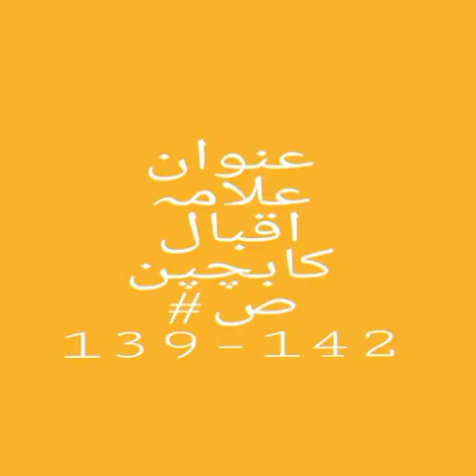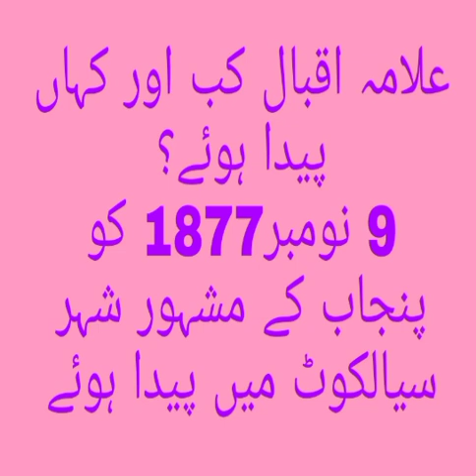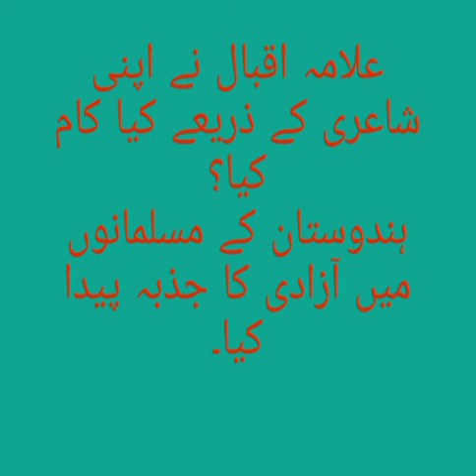Class 3 Urdu Topic # علامہ اقبال کا بچپن صفحہ نمبر 139-141 | Ms. Ayesha